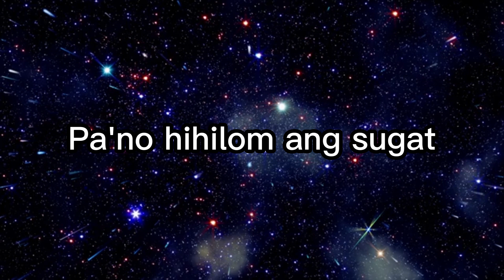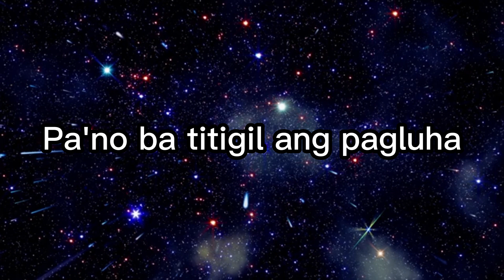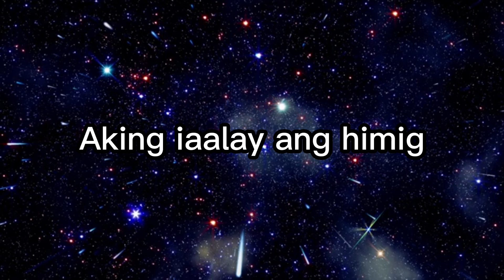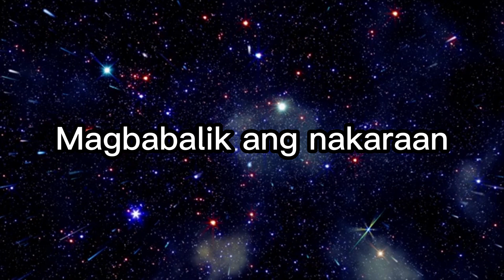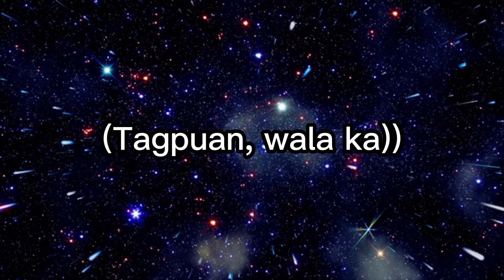Umaasa by Calein